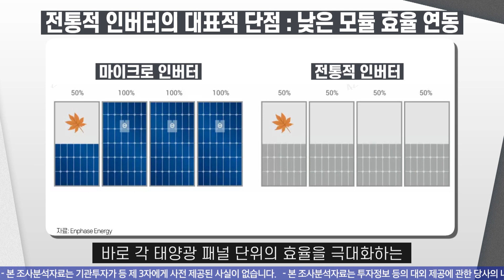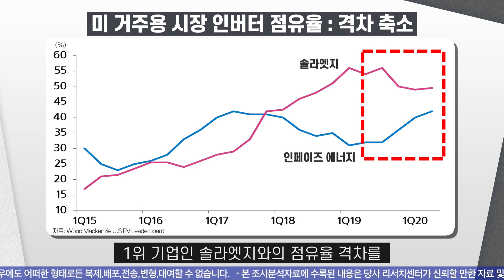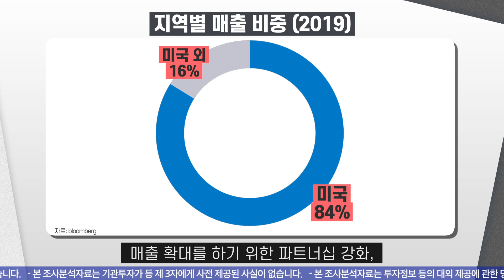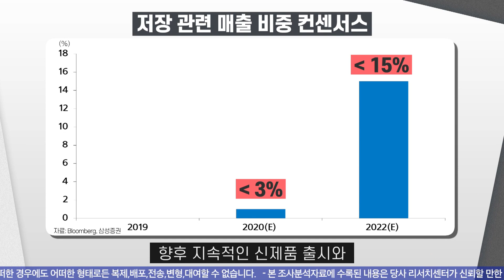[미국] 미국 대표 태양광 기업, 인페이즈에너지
미국 친환경 정책의 수혜로 태양광 주가가 강세인 가운데,
거주용 태양광 시장에서 주목받고 있는 기업인 인페이즈에너지!
오늘은 인페이즈에너지에 대한 핵심 포인트와 투자 전략에 대해 알아보겠습니다.

00:46 인페이즈에너지 기업 소개
00:57 주력 제품: 마이크로 인버터
02:03 인페이즈에너지의 핵심 포인트 3가지
04:31 투자 전략과 리스크 요인 점검